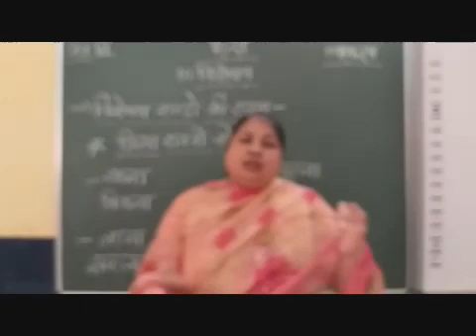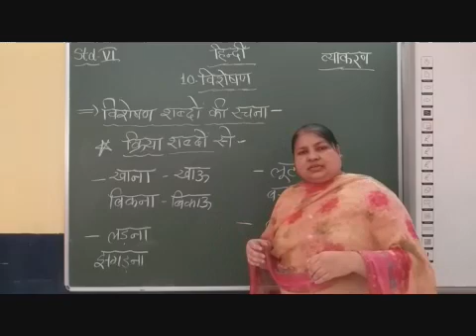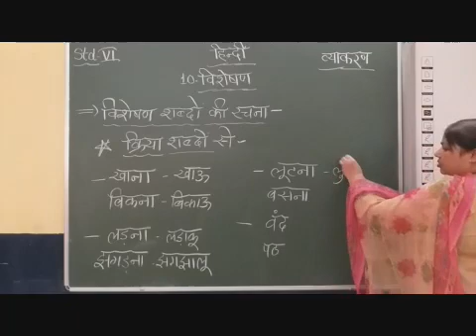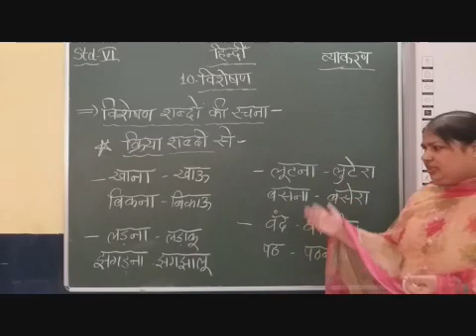VI Hindi Grammar 10 Viseshan part 9